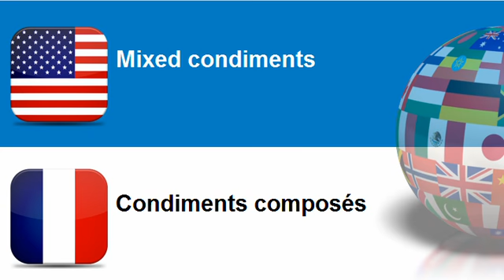Learn French = Topic = Soya sauce